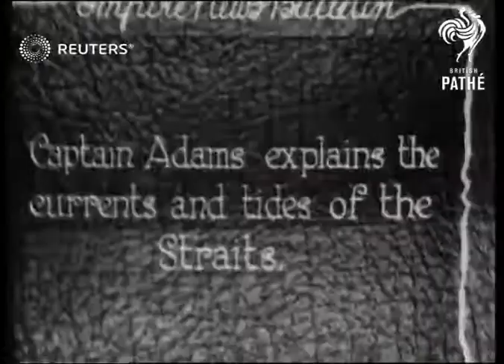Mercedes Gleitze and Millie Hudson travel to Tangiers to swim the Straits of Gibraltar (1927)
Mercedes Gleitze and Millie Hudson travel to Tangiers to swim the Straits of Gibraltar.

Full Description:

SLATE INFORMATION: The Great Adventure. Mercedes Gleitze, the famous swimmer, on board the SS Slamat bound for Tangiers, keeps fit for her attempt to swim the Straits of Gibraltar

AT SEA:
EXT
Swimmer Mercedes Gleitze on board the SS Slamat en route to Tanguiers to swim the Straits of Gibraltar / Mercedes Gleitze exercising on deck

SLATE INFORMATION: Captain Adams explains the currents and tides of the Straits

INT SHIP
Captain Adams showing Gleitze tidal maps of the Straits of Gibraltar

SLATE INFORMATION: Friends Again! Miss Gleitze and Miss M Hudson make up their differences

EXT
Gleitze and fellow swimmer Millie Hudson embrace / Gleitze and Hudson along on deck

SLATE INFORMATION: Miss Hudson at exercise

Millie Hudson exercising on deck

INT SHIP
Gleitze and Hudson with Captain Adams
Background: Mercedes Gleitze and Millie Hudson travel to Tangiers to swim the Straits of Gibraltar.